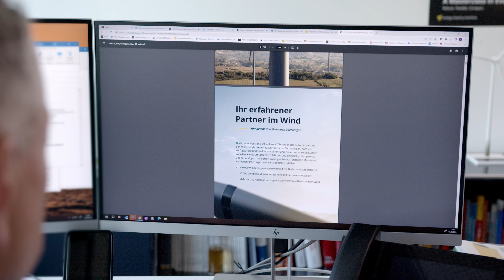FAQ Wind – Leitung der Sparte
Leiter der Branche Windenergie 🌬️

Mit 35 Jahren Erfahrung ist er bei Bachmann eine treibende Kraft hinter unseren Windenergie-Lösungen.
Erfahrt in unserem ersten FAQ zum Thema "Wind Energy" mehr über Gabriel Schwanzer und seinen steilen Karriereweg bei Bachmann electronic. 🍃

Freut euch auf weitere spannende FAQs zu diesem Thema, die wir in den nächsten Wochen mit euch teilen werden.
Dranbleiben lohnt sich! 💛

▬ Über Bachmann electronic ▬▬▬▬▬▬▬▬▬▬▬

Automatisierung, Netzmessung und -schutz, Visualisierung und Zustandsüberwachung von Maschinen und Anlagen: Das ist die Welt von Bachmann, unsere Kompetenz und Zukunft.

Mit Headquarter im österreichischen Feldkirch und mehr als 500 Mitarbeitenden weltweit, sind wir ein stark expandierendes Unternehmen und entwickeln einzigartige Automatisierungs- und Systemlösungen für Kunden rund um den Globus – und das schon seit über 50 Jahren.

Unsere Kompetenzfelder erhalten in den Branchen Energie, Industrie und maritime Anwendungen ihre ganze Entfaltungskraft. Überall dort, wo Umgebungsbedingungen besondere Anforderungen an Systeme und Lösungen vorschreiben, sind wir zu Hause.

▬ Erfahre mehr über Bachmann ▬▬▬▬▬▬▬▬▬

▬ Noch Fragen? ▬▬▬▬▬▬▬▬▬▬▬▬▬▬▬▬▬